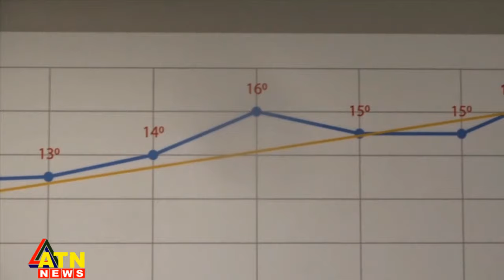শিল্পী চন্দ্রশেখর সাহার ব্যতিক্রমী প্রদর্শনী